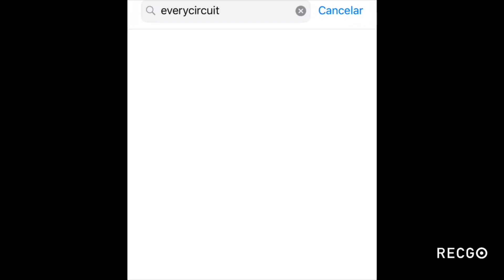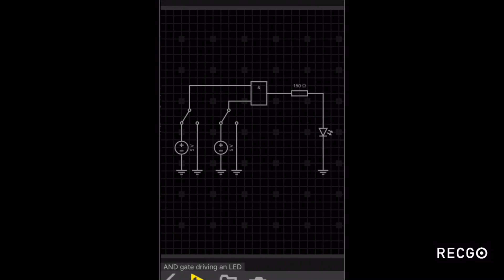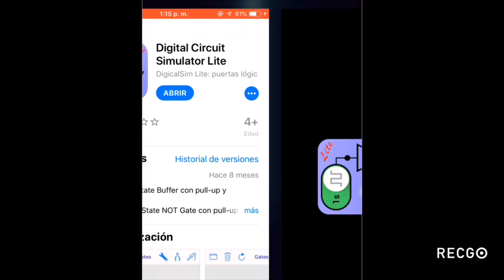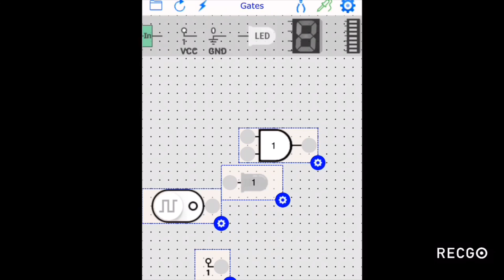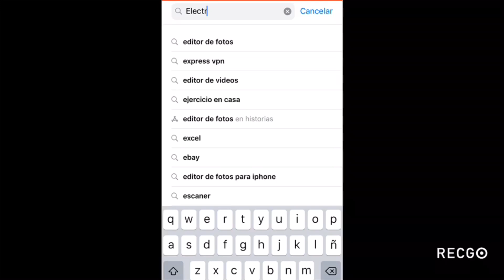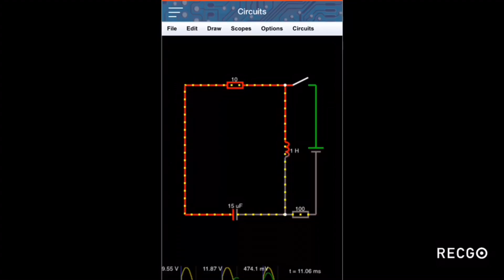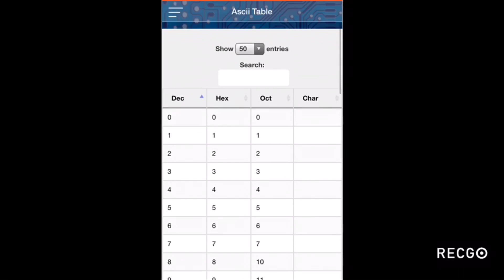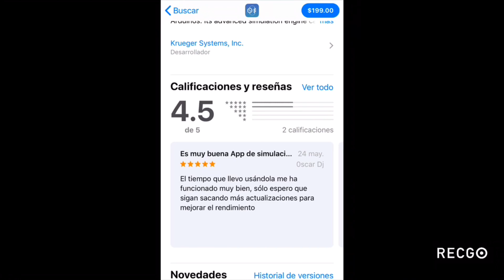3 Aplicaciones GRATIS para SIMULAR tus CIRCUITOS y aprender aún más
En este video te damos a conocer 3 apps donde puedes simular tus circuitos o aprender aun más sobre el tema de la Electrónica, si eres ingeniero o estás estudiando te van a servir bastante